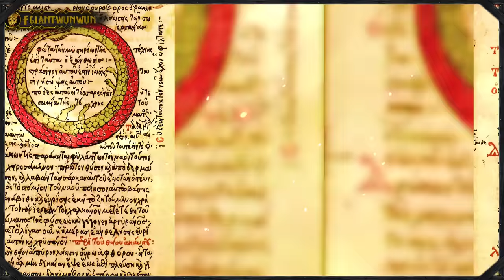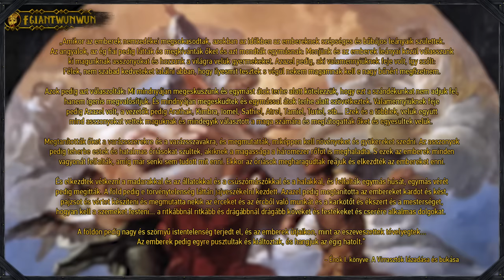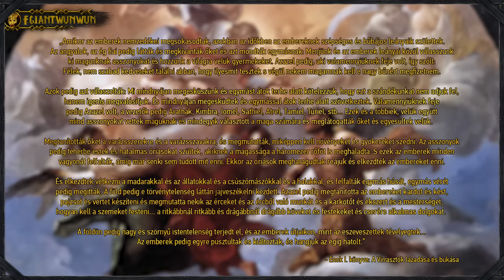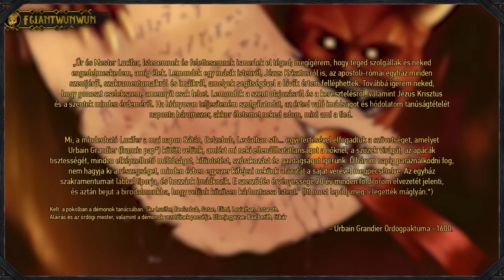A Sátán Története - Történelem & Mitológia